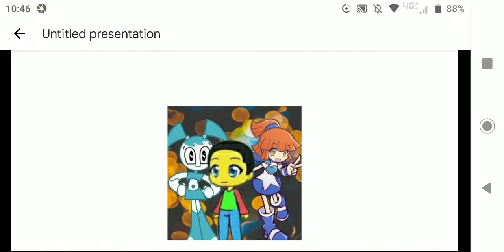Happy birthday puyo gamer2243